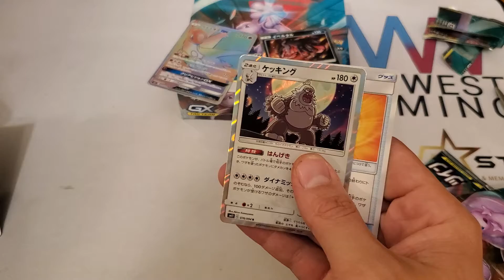More Miracle Twins! Can we pull Mewtwo/Mew? Or another 🔥🔥 card?